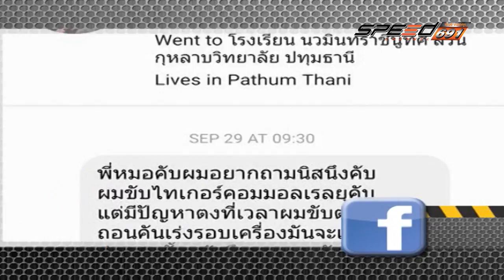SPEED CAR CLINIC 11 12 59 B1